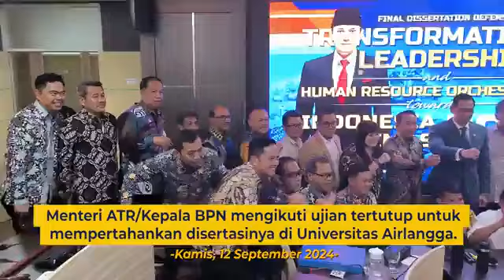[ATR/BPN UPDATE] EDISI 7 - 13 SEPTEMBER 2024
Repost - Halo SobATRBPN, Semangat senin ya!

Untuk memulai pekan ini, yuk simak bersama kegiatan Menteri ATR/Kepala BPN, Agus Harimurti Yudhoyono (AHY) dan Wakil Menteri ATR/Wakil Kepala BPN, Raja Juli Antoni selama satu minggu ke belakang melalui ATR/BPN Update berikut ya Sob☝🏼